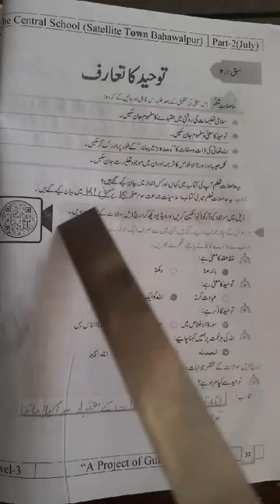Level 3 ll Islamiat ll Skill Booster Pack, 2024 || P. 31-32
Dear students! This video is about the Level 3 Islamiat Skill Booster Pack, 2024.